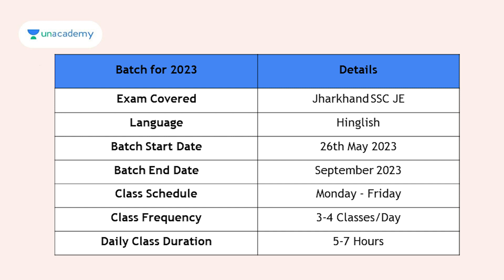Episode 02 Making of GI Insulator Pin | Deepraj Sir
Unlock your potential and excel in your  exam with the best course from Unacademy! Master the concepts, solve practice questions, and boost your chances of success.

Batch Link
All star: One Batch for GATE, ESE & PSUs - Mechanical 2024 - Batch E

All Star: One Batch for GATE, ESE & PSUs - Mechanical 2025 - Batch D

Front Office Addresses to Visit:
- 58/1, Kalu Sarai, Hauz Khas, South West Delhi, Delhi- 110016

You can enroll to Unacademy Subscription and get the following benefits:
1. Learn from your favourite teacher
2. Dedicated DOUBT sessions
3. One Subscription, Unlimited Access to Live Online Classes and Videos
4. Real-time interaction with best-in-class teachers
5. You can ask doubts in live online classes
6. Limited students in each Class
7. Download the videos & watch them offline